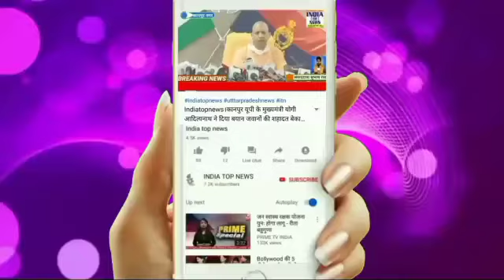नगर निकाय चुनाव के प्रचार प्रसार में जोरों शोरों से लगे प्रत्याशी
जनपद बलिया में आगामी नगर निकाय चुनाव को लेकर के प्रत्याशी अपने प्रचार प्रसार में जोरों शोरों से लगे हुए हैं बृजेश दुबे ने खास बातचीत में बताया कि जनपद बलिया समस्याओं का भंडार हो चुका है बताया कि वर्तमान में चाहे सड़क व्यवस्था हो जलजमाव हो पूरी तरह से इस स्थिति को दयनीय बना दी है जनता बिल्कुल तबाह है दावे तो तमाम किए गए लेकिन धरातल पर कुछ भी नहीं दिखा वर्तमान में बरसात का मौसम है और जलजमाव के कारण गंभीर बीमारियों के चपेट में लोग आ रहे हैं सुनी आगामी नगर निकाय चुनाव के प्रत्याशी बृजेश दुबे ने क्या कुछ कहा